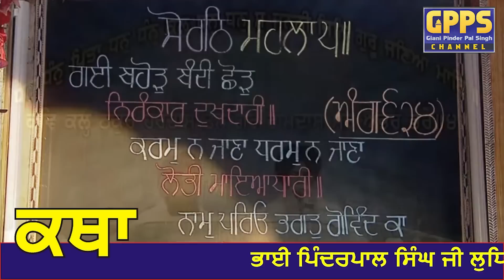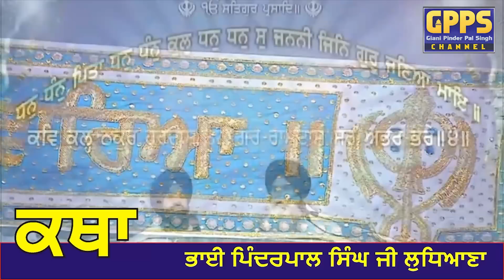Hukamnama Katha 12-10-22 | Darbar Sahib | Manji Sahib Diwan Hall | Giani Pinderpal Singh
By - ਗਿਆਨੀ ਪਿੰਦਰਪਾਲ ਸਿੰਘ ਜੀ
Label - Giani Pinderpal Singh Ji